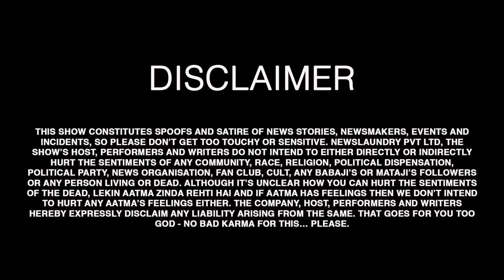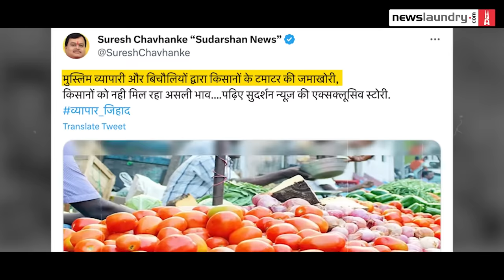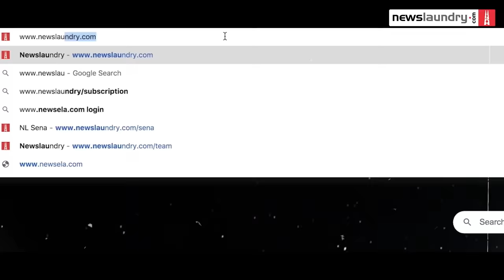BeerBiceps and Godi Media’s similar treatment of Modi government | TV Newsance 218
This week, Abhinandan brings you the worst of the worst of TV news, but with a tinge of nostalgia and juxtaposition.

We revisited Arnab, who once questioned the central government over the rising tomato prices – in a not very highfalutin debate. If that sounded strange, as parts of India flooded due to excessive rain, an ABP reporter plunged into neck-deep waters at a Delhi underpass to report the crisis.
We also looked at the Modi-government ministers’ interviews with influencers, mainly Ranveer Allahbadia urf Beerbiceps. The not-so-very hard-hitting questions asked by the influencer to these ministers reminded us of interviews taken by our beloved prime-time anchors of their beloved dear leader.

Godi media, meanwhile, covered the France protests and Bengal violence, asking questions to the Mamata government, after having ignored the continued ethnic strife in Manipur for a month. In addition, we also found out about the amazing mind-reading abilities of a Times Now reporter.

For all this and more, watch.

TVNewsance is Newslaundry’s weekly media critique and political satire show. We watch Hindi and English TV news so you don't have to!

Newslaundry merch now shipping internationally!